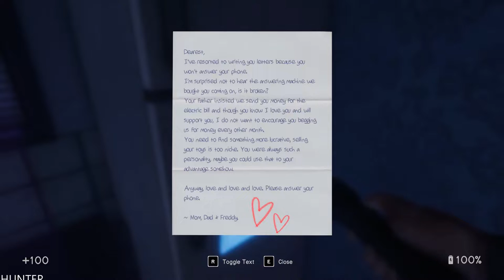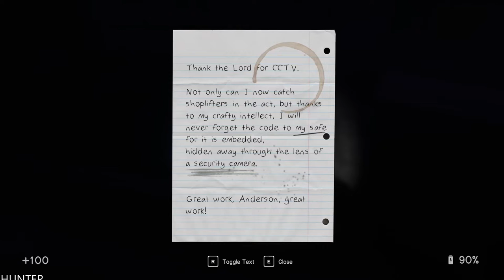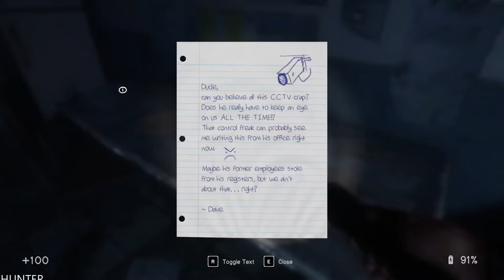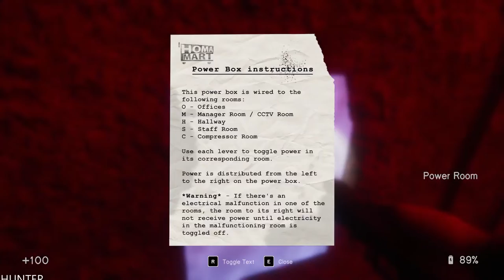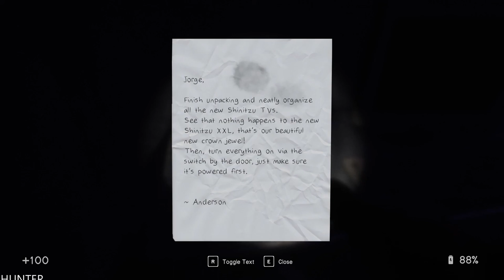In Sound Mind | Full Game Part 1 Gameplay LETS PLAY (1080p60fps)